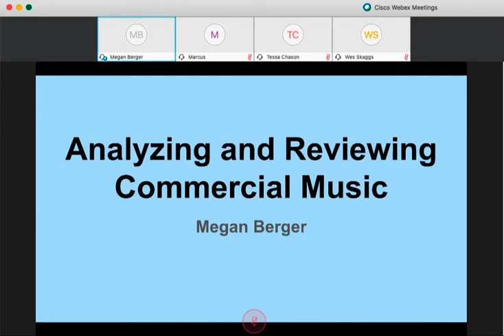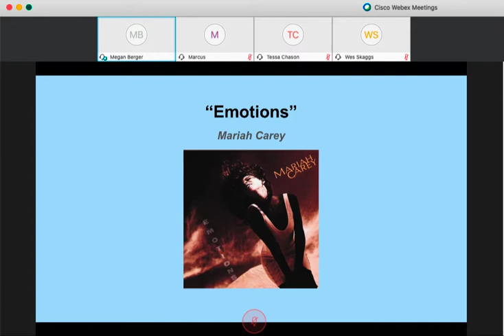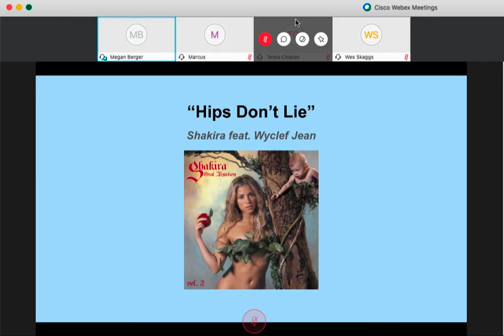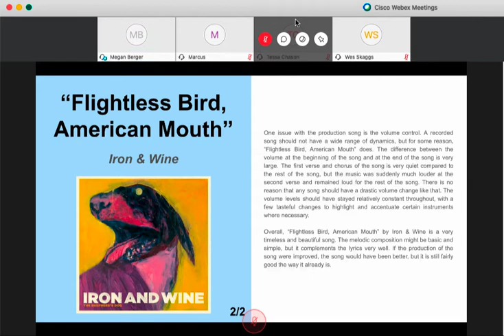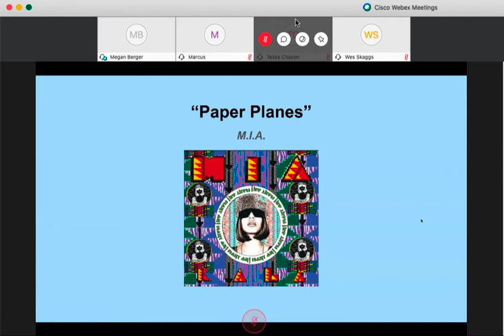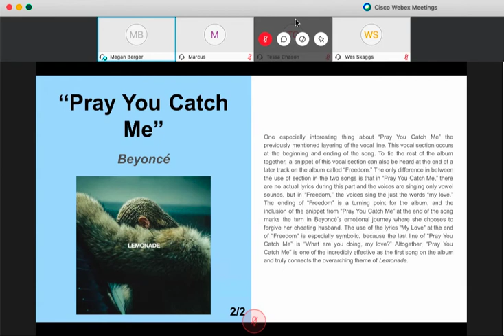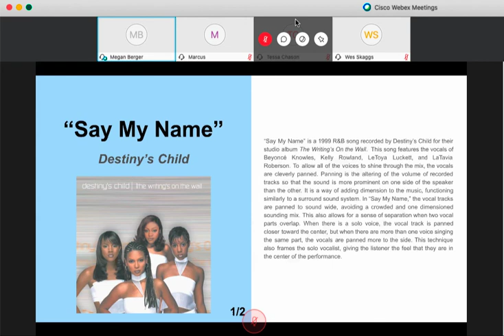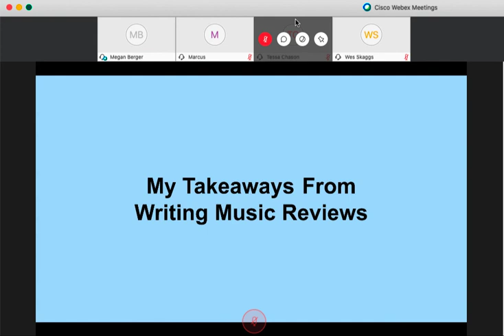Megan Berger: Analyzing and Reviewing Commercial Music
MMP 495 capstone presentation on 4/24/20.